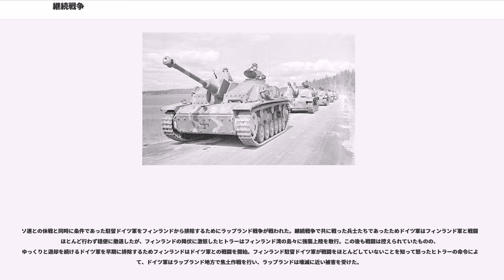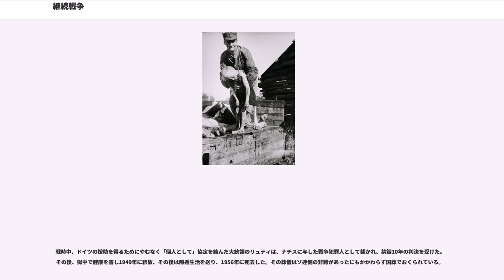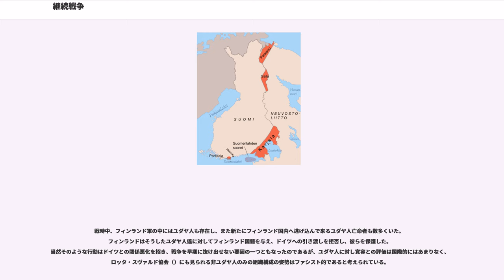継続戦争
継続戦争（けいぞくせんそう、）は、第二次世界大戦中の1941年6月26日から1944年9月19日にかけて、ソビエト連邦とフィンランドの間で戦われた戦争である。戦争当事国の一方であるソ連では、この戦争は大祖国戦争（独ソ戦）の一部である。第2次ソ芬（ソ連・フィンランド）戦争とも呼ばれる。第1次ソ芬戦争については冬戦争を参照。

フィンランドとソビエト連邦の第1次ソ芬戦争（冬戦争）は、1939年11月30日に始まり、1940年3月12日のモスクワ講和条約により3ヶ月で終結した。フィンランド軍は奮闘し国家の独立を維持したものの、カレリア地方などをソ連へ割譲し、ハンコ半島を租借地とすることを余儀なくされた。冬戦争の際には、イギリス、フランス両国に、フィンランド側にたって介入する動きがあったが、ノルウェー、スウェーデンは軍隊の通行を認めず、この計画はペーパープランに終わった。ノルウェー、スウェーデンもソ連との関係悪化を防ぐためにほぼ中立を維持し、スウェーデンからは義勇兵は送られてきたものの、フィンランドへの公的な支援はなかった。このような各国の態度はフィンランドにとって厳しいものだった。冬戦争後、フィンランドはスウェーデンと同盟を結ぼうとしたが、ドイツの横槍が入ったうえ、中立を守ろうとするスウェーデンの「敗北したフィンランド」への対応は冷たいものだった。

バルト三国がソ連領化されるとフィンランド国内ではソ連に対する脅威感が更に高まった。連合国も北欧諸国も助けにならないなか、共産圏の脅威が忍び寄るフィンランドは枢軸国ドイツとの関係を深めざるを得なかった。1940年6月にフランスが降伏してしまい、西側でドイツと戦っているのは、英連邦諸国のみとなった。フィンランドの周辺は、敵対的なソ連、フィンランドと距離を置きたいスウェーデン、そしてドイツだけとなった。フィンランドは、貿易上でも大きくドイツに依存することになり、1940年8月にフィンランドはドイツと密約を結び領土内へのドイツ軍の駐留を認めた。

1941年6月22日ドイツがソ連攻撃を開始すると、フィンランドは当初中立を表明した。しかし、フィンランド領内からソ連を攻撃したドイツ軍に対し、ソ連はフィンランド領内で空爆を行ったため、6月26日フィンランドはソ連に対して宣戦を布告した。フィンランドはドイツとは同盟関係にないことを再三強調し、この戦争は冬戦争の継続であるとした。このため、この戦争はフィンランドで継続戦争と呼ばれている。英米は、当初はフィンランドの主張に沿う形で中立を保ったが、再三に渡るソ連からの執拗な宣戦要求に折れて、同年12月、イギリスは宣戦布告し、フィンランドに同情的であったアメリカ合衆国も国交を断絶した。

1941年7月、戦争が始まるとフィンランド軍はカレリア方面に攻勢を行った。準備の整わないソ連軍を相手にフィンランド軍は快進撃を続け、冬戦争で奪われた領土を再占領した。8月末には冬戦争前の国境線まで到達し、12月にはレニングラード近郊まで進出し、激しい戦いが行われていたハンコ半島からもソ連軍は撤退した。北部では銀狐作戦でドイツ軍と共に進出を開始、ムルマンスク港奪取とムルマンスク鉄道の切断を目指したが、ソ連軍の抵抗によってかなわなかった。その後、ドイツ軍のモスクワ攻略作戦での失敗もあって1941年末には戦線が膠着。フィンランド軍はさらなる進攻は行わずにドイツ軍の作戦支援を行い、カレリア一帯に塹壕と防衛線を築きながら防御体制に入った。

1943年、ドイツ軍がスターリングラードの戦いで敗北すると、フィンランド首脳部は枢軸国不利と見て戦争からできるだけ早く離脱し、ソ連との講和を結ぶことを考え始めた。1943年にはリスト・リュティが大統領に再任され、内閣は早期の講和に向かって動き始めたが、その試みはすぐに暗礁に乗り上げる。フィンランドはドイツに対し、自国が継戦困難であり早期にソ連と分離講和をしたい、と伺いを立てたが、ドイツの猛反発を食らい食品などの必要物資の輸出を止められてしまった。ドイツに物資を頼っていたフィンランドは物資不足に陥り、戦争を継続することをドイツ側に伝え許しを請うことで、ようやく物資の輸入を再開できた。しかし、その後も枢軸国の不利は変わらず、フィンランドは戦争離脱を模索し続けた。

1944年1月にソ連がレニングラード包囲戦でドイツの包囲を打ち破ると、フィンランドは2月にソ連に講和を持ちかけた。しかし、ソ連がフィンランドに出した講和条件は厳しいものだった。講和条件にはフィンランドは独力でフィン...